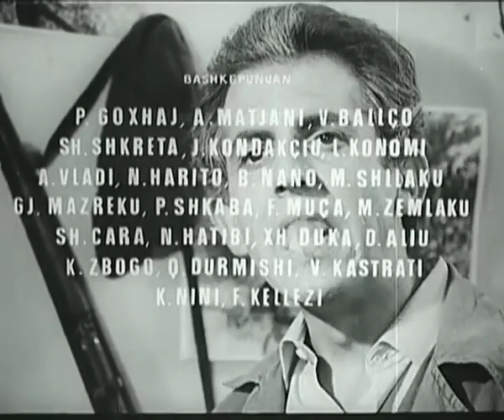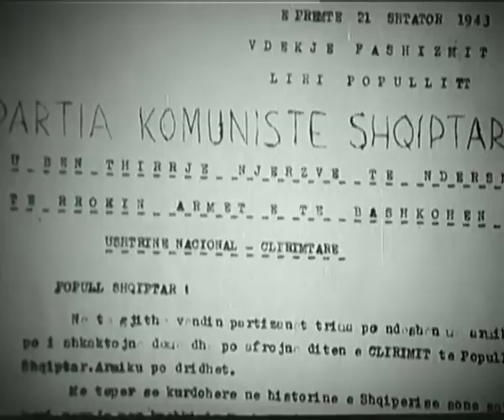Film Shqipetar - I teti ne bronx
Filmi "I teti ne Bronx" prodhim i vitit 1970.
Regjisor Viktor Gjika
Skenari Dritëro Agolli dhe Viktor Gjika
Producent Shqipëria e re
Muzika Kujtim Laro.
Përmbajtja e filmit
Në përvjetorin e vdekjes së komisarit Ibrahim Kovaçi gjashtë nga shokët e tij të luftës, mësues Thomai, Arifi, Alma, Andoni, Rustemi dhe Xhemali, shoqërojnë bustin e komisarit për në fshatin e tij të lindjes, ku do t’i dedikohet një ceremoni përkujtimore. Gjatë rrugës secili nga ata sjell në mendje ngjarje të lidhura me jetën dhe luftën e Ibrahimit, dhe konfrontimet me antogonistin Sali Protopapa.

Aktorët në role
Mevlan Shanaj. Ibrahimi
Vangjush Furxhi. Arifi
Yllka Mujo. Alma
Bexhet Nelku. Mësues Thomai
Sandër Prosi. Doktor Kristo Borova
Pirro Mani. Sali Protopapa
Bujar Kapexhiu. Spiro, i fejuari i Almës
Dhimitër Trajçe. Mazllëmi
Qerim Mata. Lefter Lefteri
Vangjel Grabocka. Bamkë Qerollari
Petrika Riza. Rustemi
Robert Ndrenika. Xhemali
Albert Vërria. Xhaxha Aliu
Jani Riza. Guri
Koço Qendro. Ballisti
Mihal Stefa. Babai i Ibrahimit
Ndoc Çefa. Andoni, Skulptori
Kadri Roshi.
Meropi Xhoja.
Pandi Raidhi.
Roland Piperi. Oficeri Gjerman
Perika Gjezi.
Thimi Filipi.
Melpomeni Çobani.